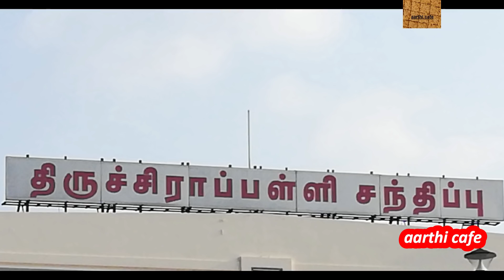அம்மா வீட்டு vlog | என் மனதிற்கு பிடித்த Video !! | அம்மாவின் சுறுசுறுப்பு ரகசியம்!!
அம்மா வீட்டு vlog | மனதிற்கு பிடித்த Video !! |  அம்மாவின் சுறுசுறுப்பு ரகசியம்!!